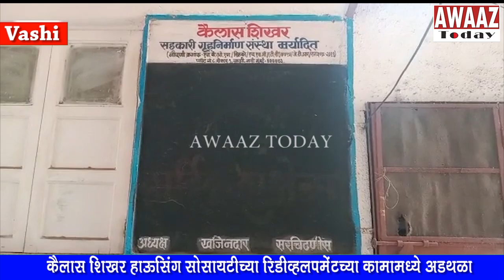Kailash Shikhar redevelopment- Kishore Patkar warns against creating hurdles, Shiv Sena style action